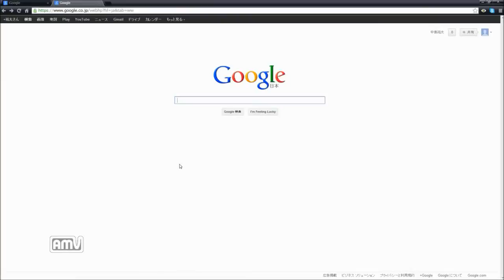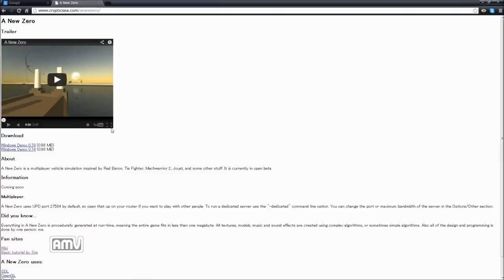容量１MBのFPS「a new zero」の紹介。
今回は変わったゲームをご紹介。
このゲームは一人称視点のシューティングです。
まず驚くべきは容量、なんと１MB以下なんです。
開発途中なのでデモ版ですが、このゲームには
大きくなって欲しいと思い、動画を作ってみました。
興味のある方はぜひプレイしてみてください。